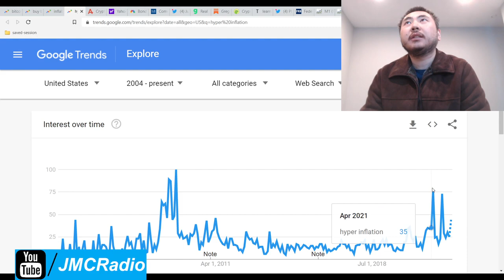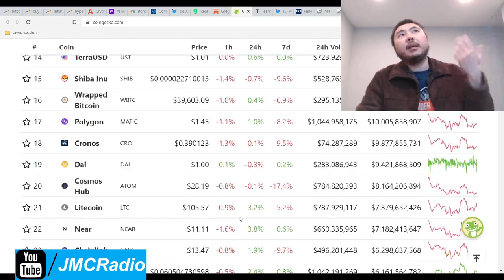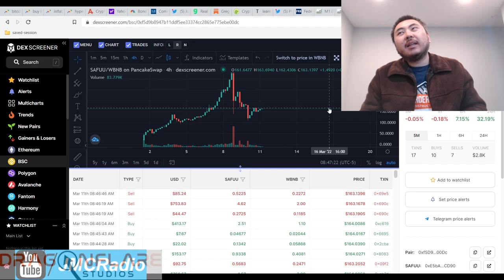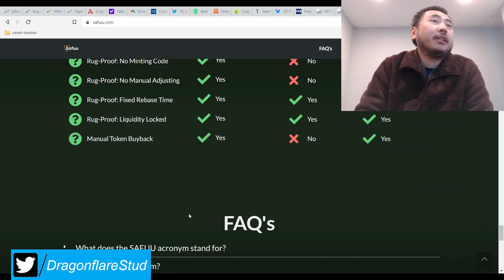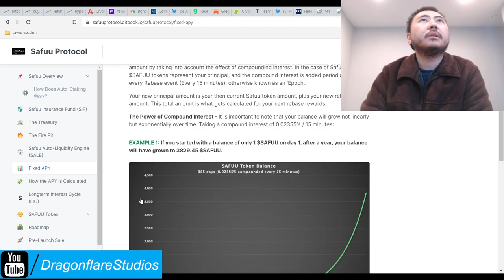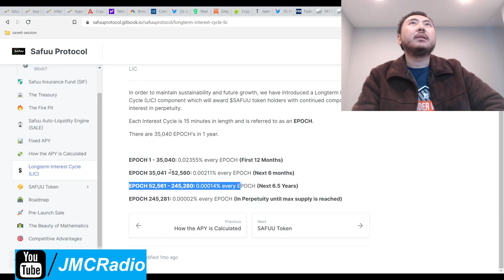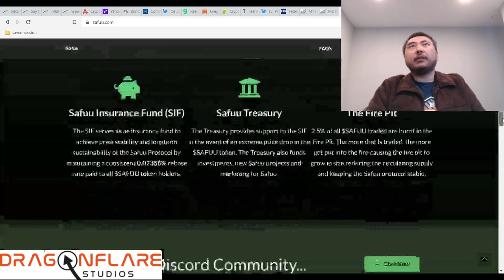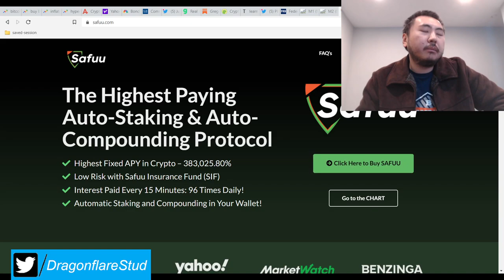Safuu Protocol %383,026 Yearly APY APR New Titano Fork - Earn Passive Income Defi Yield Farming Cash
Tax system reduction over years

I'm not invested in this project and don't have plans to.

I don't like investing in high priced tokens simply because the price drop potential is much greater. Like I said, psychologically there's a problem when a crypto drops from $320 to $160 as opposed to 20 cents to 10 cents. Both are the same 50% drop but I think people can handle 20 cents to 10 cents alot more than they can $320 to $160. It's totally a fud thing.

There's a max supply of 3.25 billion tokens, and an innovative (borrowed from the old proof of staking 1.0 back in 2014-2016 years) that reduces the yearly apy over time.

Audited by assured defi and rugdoc. Certik audit is in the roadmap. Large community with a large dev and mod team.

14% buy tax and 16% sell tax
2.5% of all fees goes to auto burn
Deflationary token
Source code completely from scratch, shares no code with Titano or any fork
No minting or tax adjustment code at all
Manual token buybacks

This project seems extremely safe and so far hasn't rugpulled so if you're comfortable with the apy reducing itself essentially by 90-95% per year, this may be a good fit for your risk tolerance.